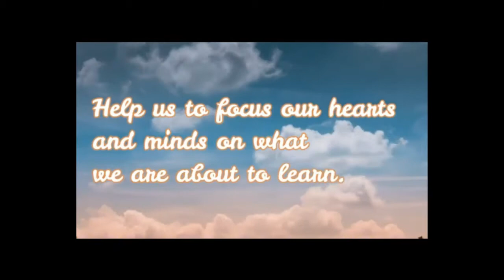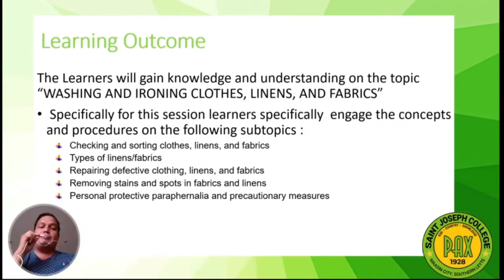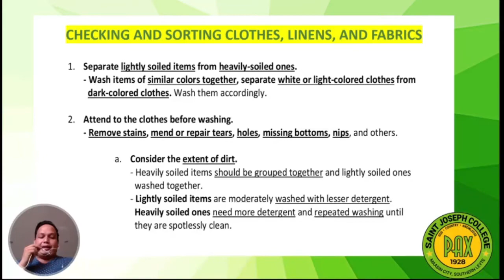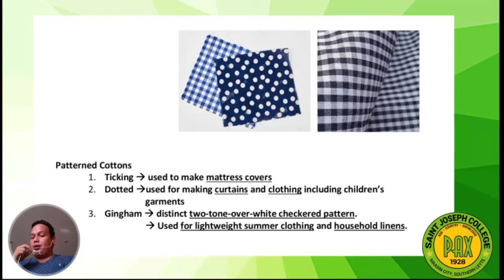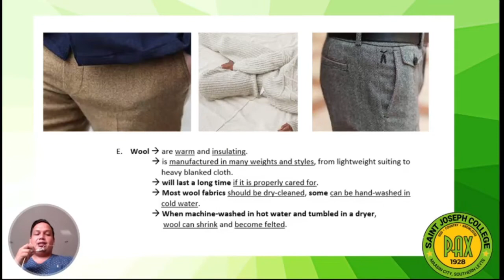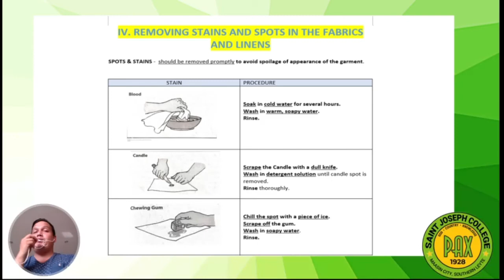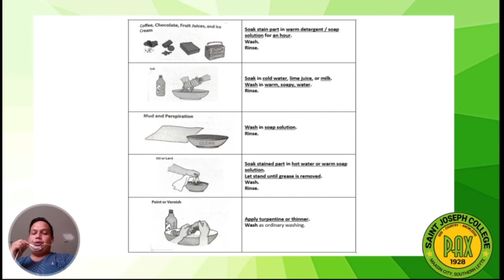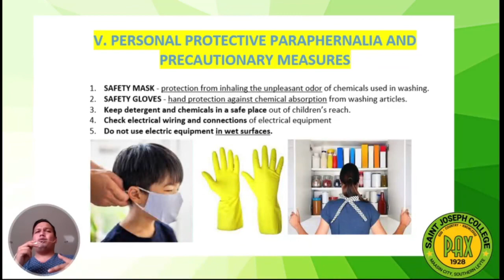LAUNDRY AND IRONING SKILLS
lEARNING OBJECTIVES
The Learners will gain knowledge and understanding on the topic “WASHING AND IRONING CLOTHES, LINENS, AND FABRICS”
 Specifically for this session learners specifically  engage the concepts   and procedures on the following subtopics :
-Checking and sorting clothes, linens, and fabrics
-Types of linens/fabrics
-Repairing defective clothing, linens, and fabrics
-Removing stains and spots in fabrics and linens
-Personal protective paraphernalia and precaution